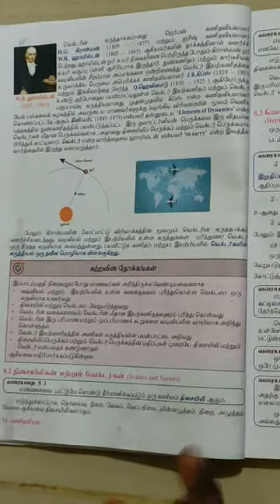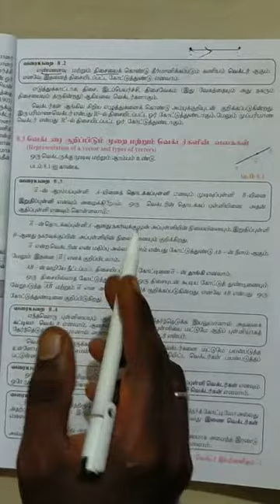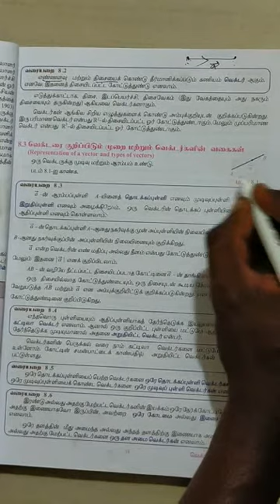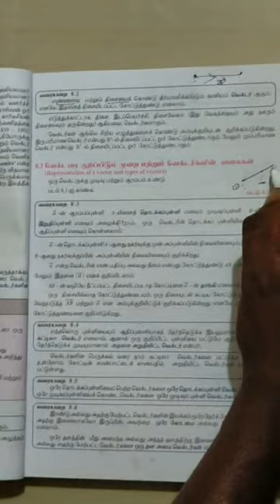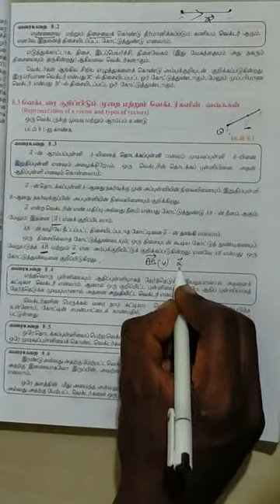11th Maths Unit-8 Intro Scalars and Vectors